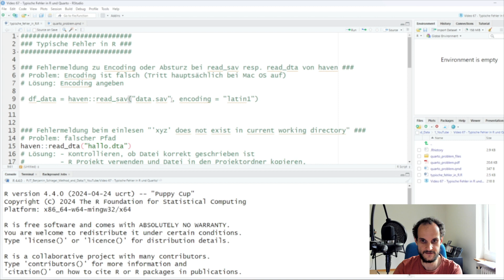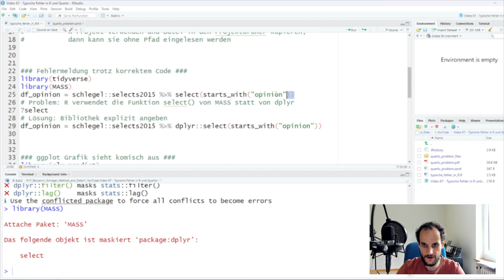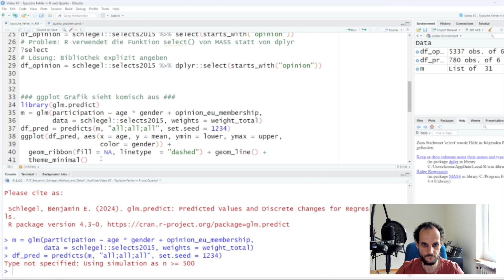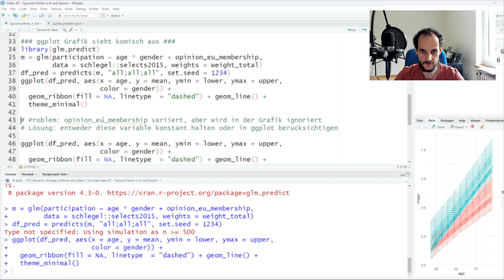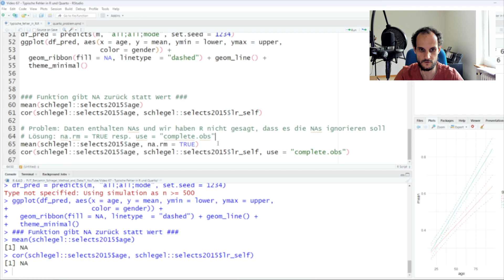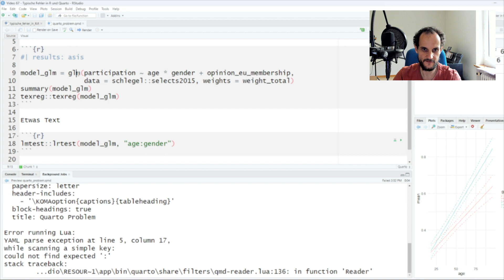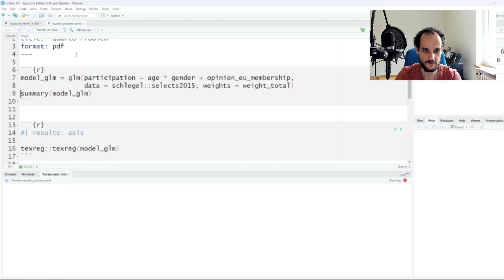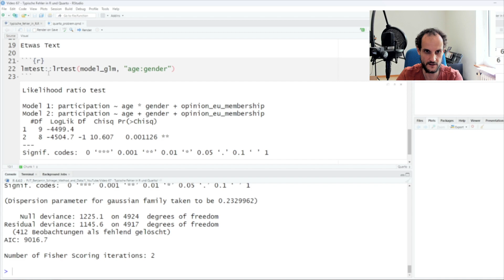Typische Fehler in R und Quarto Markdown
In diesem Video zeige ich euch einige typische Fehler in R und wie man sie lösen kann. Darunter Fehler/Abstürze beim Einlesen, korrekter Code der trotzdem nicht läuft, komische ggplot Grafiken, NA als Rückgabewert einer Funktion und ein komischer YAML Fehler in Quarto Markdown.

Auf meinen Kanal erhaltet ihr Informationen zu Methoden, Statistik, R und weiteren Programmiersprachen. Alle Videos findest du auf meinem Kanal

Für den Newsletter anmelden Du kannst dich jederzeit wieder austragen.